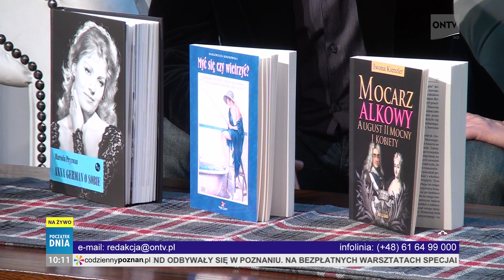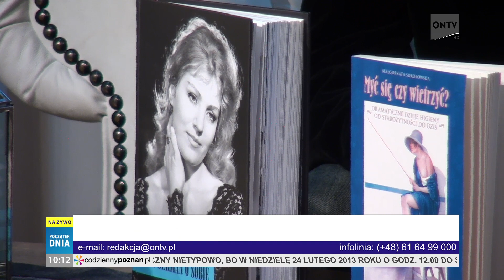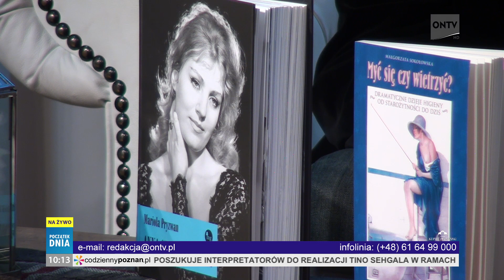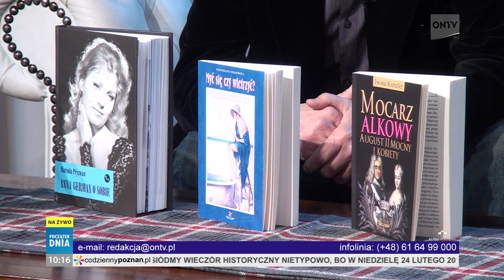początek dnia 18.02.2013, Andrzej Kawecki